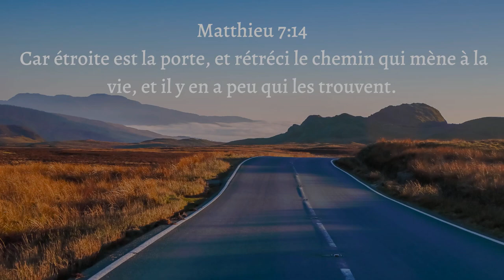📖 Il n'y a pas de rapport entre la lumière et les ténèbres (Hervé- cabréra/12/20)